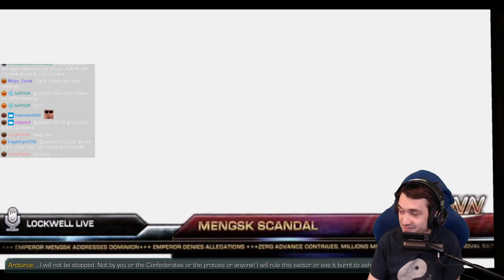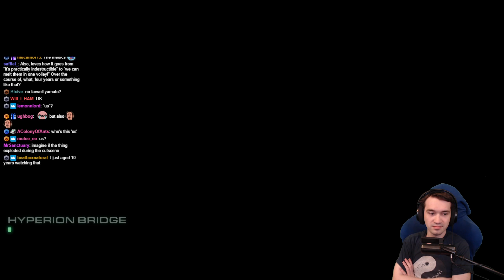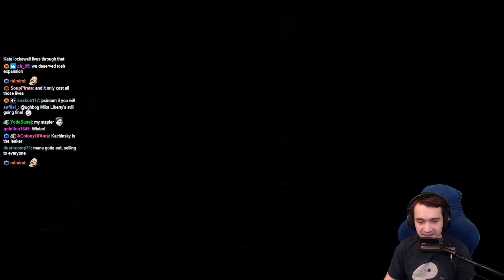StarCraft 2: Nightmare Difficulty Ep. 40 || Piercing the Shroud - Secret Mission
StarCraft 2 Wings of Liberty Nightmare Difficulty is a full campaign overhaul that cranks up the difficulty far past Brutal. All plans will crumble on contact with a much more realistically overwhelming Zerg Rush, advanced Protoss technology or some unholy combination of the two. Relive Wings of Liberty with the fire and fury of TheRealRhyme's nightmare mode.

Starcraft 2 is a Science Fiction Real Time Strategy & Tactics game by Blizzard Entertainment! Battle with the tenacious Terrans, the advanced Protoss or the overwhelming Zerg. to play for free, and find guides, highlights and more information right on this channel!

Pro StarCraft 2 - Byun, Serral, Scarlett, Maru, Reynor & more from ESL Pro Tour, GSL, WardiTV showmatches and StarCraft 2 Tournament highlights! No Artosis + Tasteless but plenty of action and great games for the fans!

Find even more of 2000+ StarCraft 2 highlights, versus, co-op and custom games on the channel page!